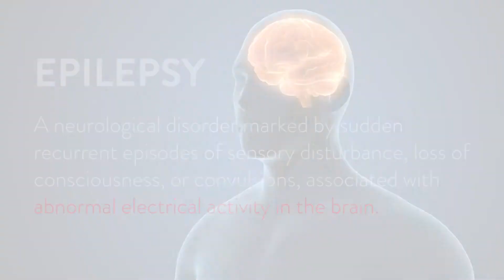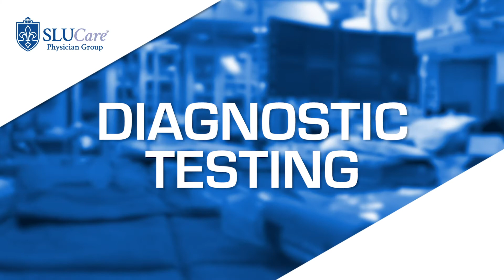Medically Refractory Epilepsy Diagnosis & Treatment - SLUCare Neurology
Medically refractory epilepsy consists of seizures that are not able to be treated through traditional medical means.  SLUCare Neurologist Dr. Daniel Weber discusses methods on how to test for and treat this condition that includes finding the area of the brain most affected and surgeries used to help the epileptic patient.

Dr. Daniel Weber treats adult patients with epilepsy. He specializes in medical management of epilepsy and evaluation for epilepsy surgery, including vagal nerve stimulation, deep brain stimulation and resective surgery, through testing such as SPECT, PET, fMRI, and Wada.